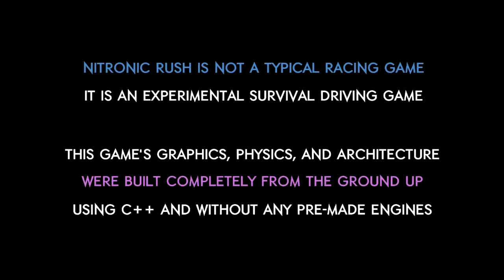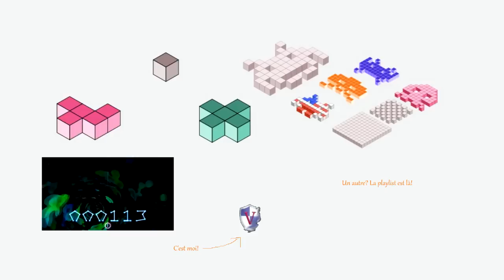Nitronic Rush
Bienvenue dans ce nouvel épisode d'Autour d'un Jeu.
Aujourd'hui, on regarde Nitronic Rush, un jeu super sympa, sur lequel je ne rage même pas! C'est un jeu de survival-time-attack-racing de voiture plutôt bien fichu, avec une physique super intéressante, il ne manque réellement que le multi joueurs!